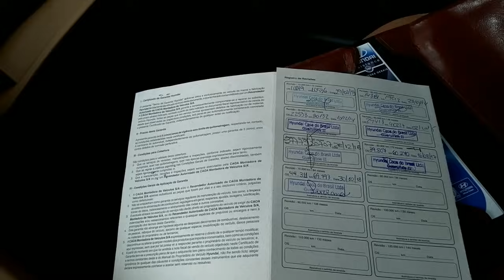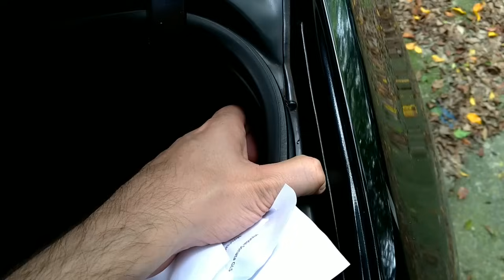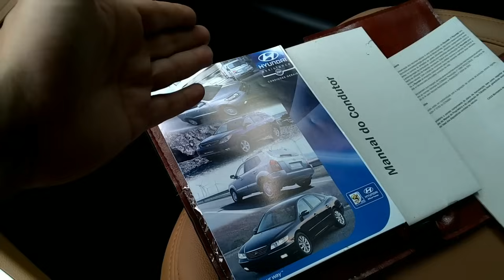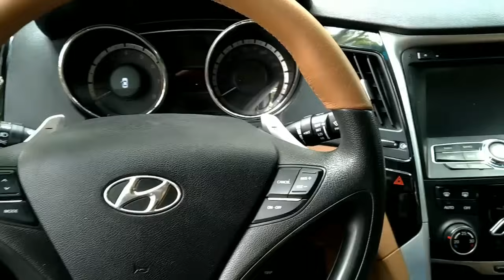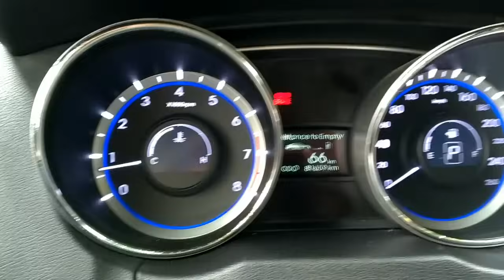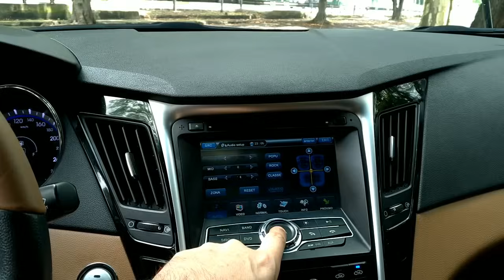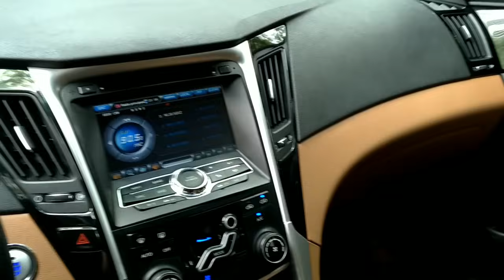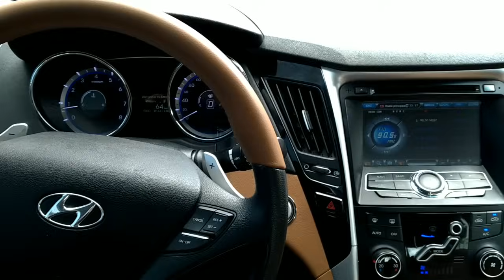SONATA GLS 2.4 2012 - Preço - Ficha Técnica - Avaliação - Dicas de compra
Situação: V E N D I D O !
Contatos e ficha técnica 👇
▶ Site da Phenom:
Ficha Técnica:
Motorização: 2.4
Combustível: Gasolina
Potência (cv): 182
Torque (kgf.m): 23,25
Velocidade Máxima (km/h): 208
Tempo 0-100 (s): 10,1
Consumo cidade (km/l): 8
Consumo estrada (km/l): 10,1
Câmbio automático: com modo manual de 6 marchas
Tração: dianteira
Direção: hidráulica
Suspensão traseira: Suspensão tipo multibraço e traseira com barra estabilizadora, roda tipo independente e molas helicoidal.
Freios: Quatro freios à disco com dois discos ventilados.
Dimensões
Altura (mm): 1.470
Largura (mm): 1.835
Comprimento (mm): 4.820
Peso (Kg): 1.435
Tanque (L): 70
Entre-eixos (mm): 2.895
Porta-Malas (L): 464
Ocupantes: 5